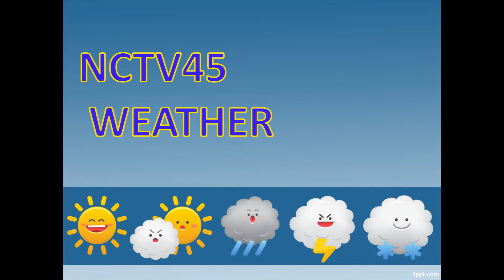NCTV45 LAWRENCE COUNTY 45 WEATHER MONDAY SEPTEMBER 11 2023